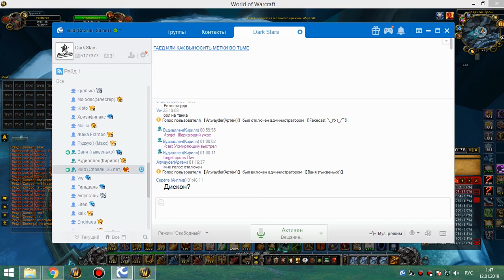2я часть цлк 25г ппал 11 01 19